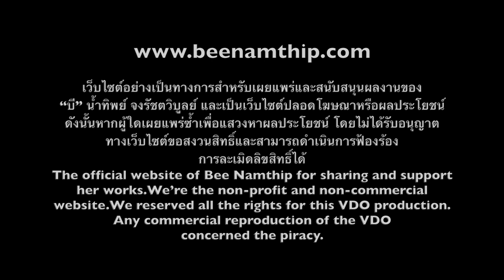Bee Namthip Clip Update Febuary 2017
บี น้ำทิพย์ ตอบคำถามแฟนคลับ เดือนกุมภาพันธ์ 2560 Bee Namthip official website update Febuary 2017